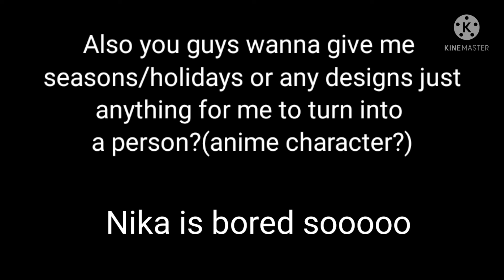Rating green screen animations ^w^[]Everyone is doing it so why not!